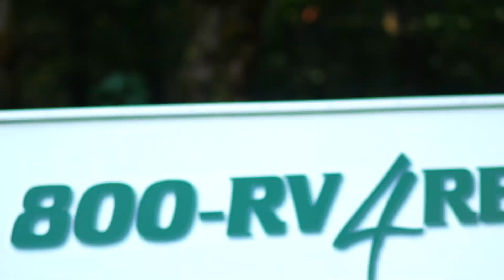Be There Now With Cruise America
Whether you are chasing waterfalls, hiking the Grand Canyon or hanging with friends around a bonfire, let Cruise America be the way to get you there.